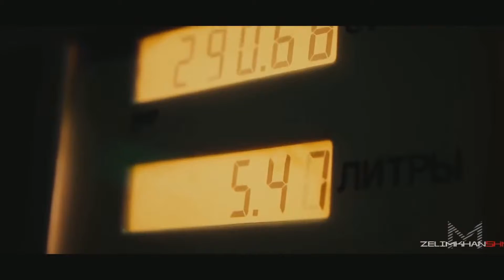Da' Benção Produções - Harp Trap Sale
Beat
Trap
Holly
Instrumental
Rap
Hip-Hop
Bass
Sub
TypeBeat
BoomBap
R&B
Stomp
Crunk
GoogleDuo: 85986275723